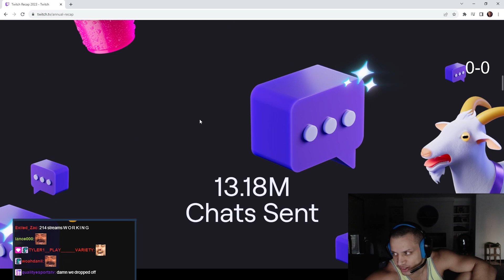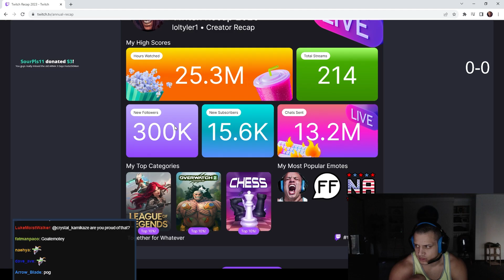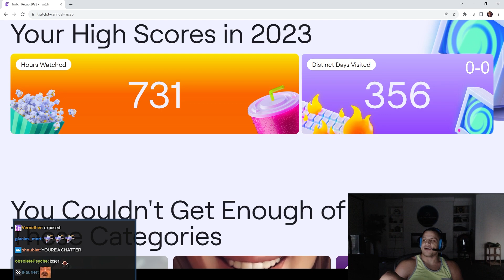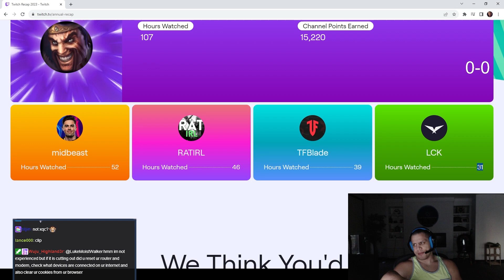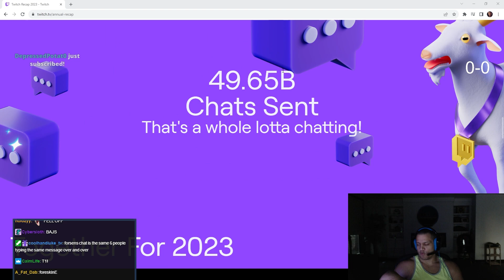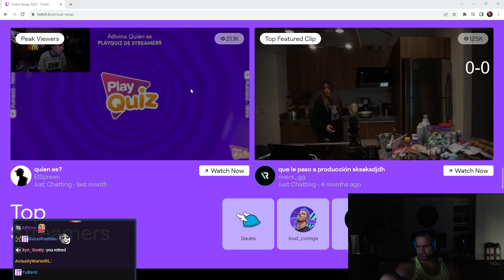TYLER1 TWITCH RECAP 2023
00:00 CREATOR RECAP
02:00 VIEWER RECAP
4:12 COMMUNITY RECAP

streamed 11th December 2023